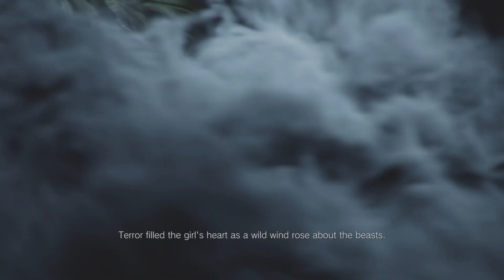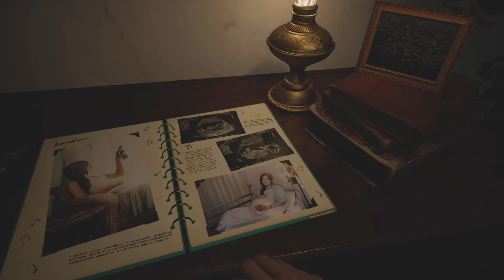They Shot My Wife and Stole My Daughter Resident Evil Village